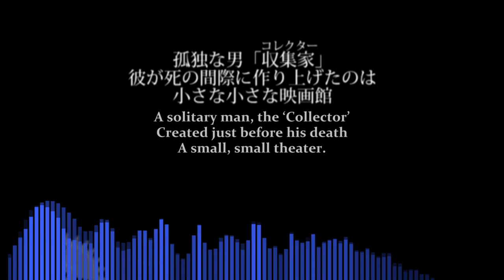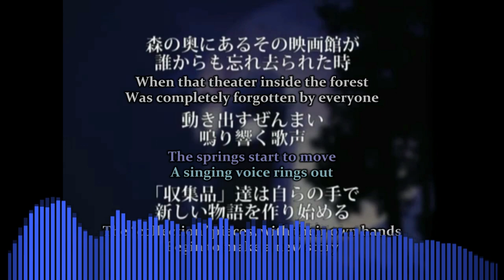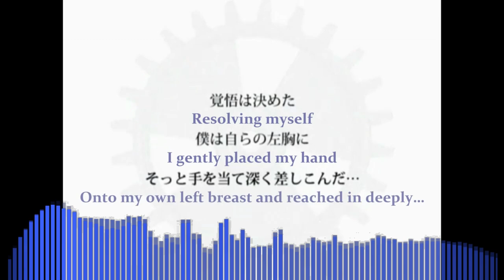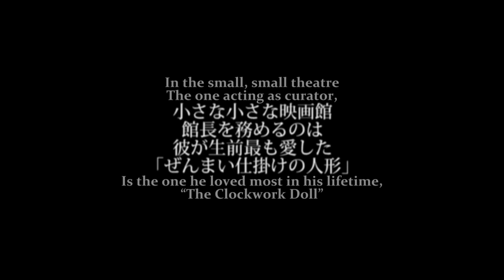【Mothy】Heartbeat Clocktower -Clockwork Lullaby 4-【Fanmade Instrumental】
"I will upload this during Christmas vacation because I'm too busy", said my foolish self on Saturday. Five days later, it is now complete because I have no self-control

Recently I've been trying to challenge myself by doing instrumentals of more complex songs! Mothy's work is perfect practice because his songs are always so diverse and fun. I was avoiding making an instrumental of Heartbeat Clocktower for quite a while because the instrumentation was kinda intimidating, but I conquered my fear and I'm really happy I did it because it's one of my favourite instrumentals I've done so far, alongside Key of Word, Boy of the End: Hänsel, Miniature Garden Girl, and others njggjhb

I'm also trying to do better mixing of the instruments from now on, because I've noticed that in most of my old stuff the beat is usually very quiet and overpowered by the melodic instruments! So yeah I'm happy with how this one sounds because I think I did a good balance between everythin and yea. I especially how the main theme and the "Lu Li La La La" part turned out! (I was almost gonna add Rin and Len lulila-ing during that part but I didn't want people to be pissed if they wanted an actual full instru bghjgbj)

So yEHA almost winter vacation amirite? good luck for finals and stuff folks! There are very little school days left and way too many simultaneously but I believe in you. Follow your dreams

-Credit-

Song: mothy/Akuno-P
Instrumental: Yootna Marketing
Art and video: Suzunosuke
English Subs: tobimisa
Translation: Pricechecktranslations

~Free to use! Credit is required.~